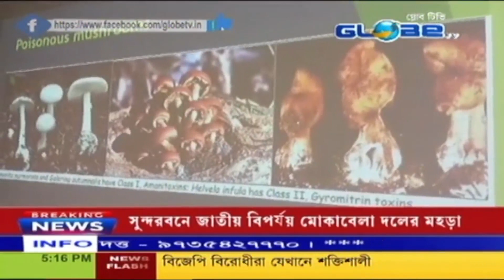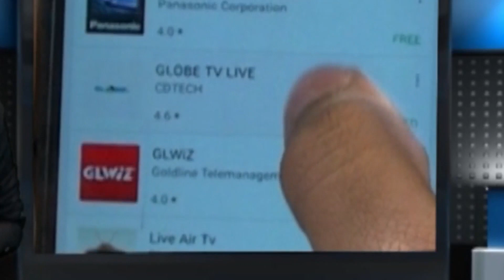মাশরুম চাষ নিয়ে বৈঠক